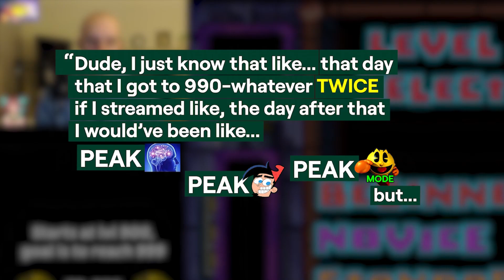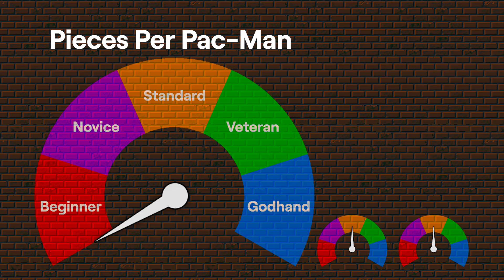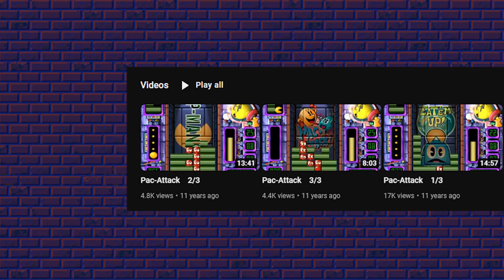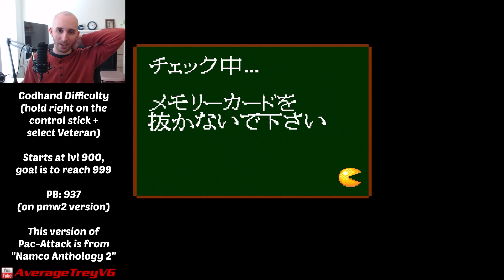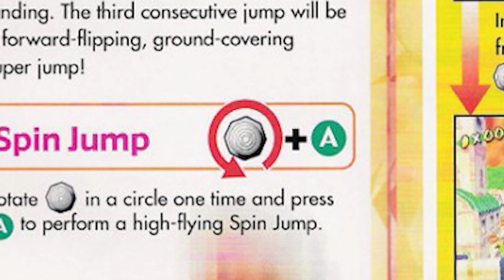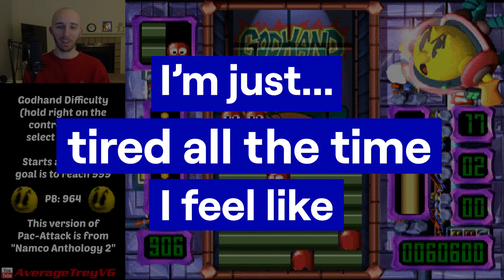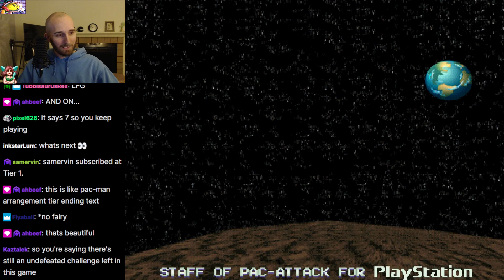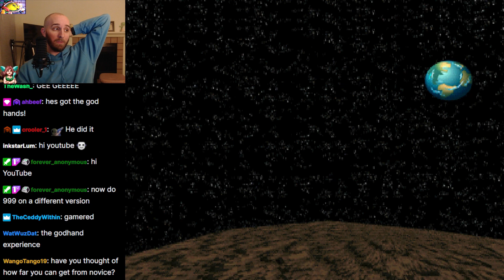Pac-Attack's SECRET Difficulty (and how I beat it)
First half of the vid contains vast, esoteric knowledge about Pac-Attack. Second half is my completed attempt of the TOP SECRET "Godhand" difficulty!

SOMETHING I FORGOT TO MENTION: I had a self-imposed rule against pausing the game mid-attempt. Pausing is completely busted, giving you unlimited time to plan out each move.

TIMESTAMPS:
0:00 Intro
1:35 My early history with Pac-Attack
3:30 Unlocking Godhand/Version differences
4:20 Basics of Pac-Attack
9:22 My later history with Pac-Attack
11:06 Beginning of the grind
14:09 Pac-Attack Pro Tips
16:03 The problem with SNES/Genesis versions
17:59 Latter half of the grind
20:59 The Biggest Choke
23:33 My Final Scoreboard + Closing Thoughts
25:28 The Run

MUSIC USED (in order):
Pac-Attack (Genesis) - Title Screen
Pac-Attack (Genssis) - Normal Mode
Pac-Attack (PS1) - Title Screen
Dr. Robotnick's Mean Bean Machine - Credits
Pac-Attack (PS1) - Beginner Mode III
Pac-Attack (PS1) - Standard Mode
Pizza Tower - On the Rocks
Pac-Man Arrangement - World 0
Pac-Attack (SNES) - Menu Selection
TLoZ: Twilight Princess - Hidden Skill Training
Pac-Attack (Genesis) - Name Entry
Pac-Attack (Genesis) - Danger!
Pac-Attack (Genesis) - Versus Match
F-Zero (SNES) - Ranking
Pizza Tower - Don't Preheat Your Oven Because If You Do The Song Won't Play